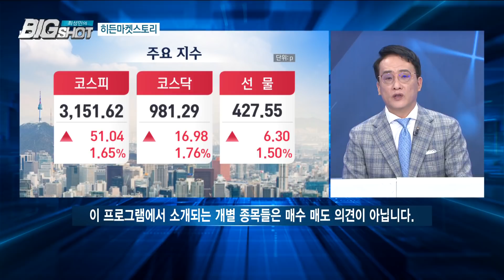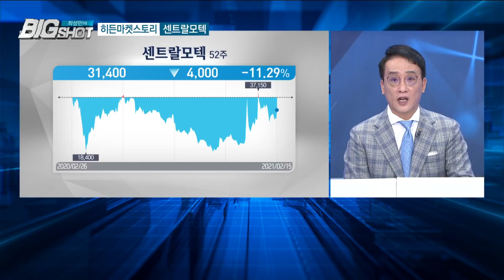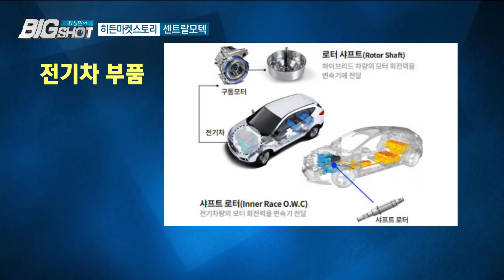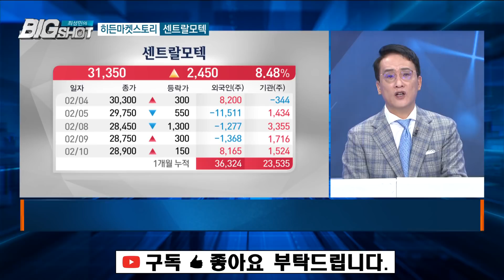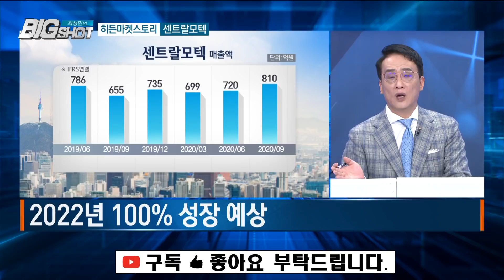전기차 아직 덜 오른 종목/앵커의 눈/최성민의 빅샷/한국경제TV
앵커의 눈 / 히든마켓스토리 / 최성민 / 앵커

히든마켓스토리 /센트랄모텍

전기차 관련된 좋은 소식
바이든 정부와 민주당이 전기차 보조금 확대하는 법안
연방정부 최대 보조금 수령기준을 60만대로 확대
대당 최대 보조금을 7000달러로 조정
미국 전기차 신규모델 출시가 대폭 확장
전기차 부품 관련 수혜주
친환경차에 들어가는 매우 중요한 부품 제조
알루미늄 컨트롤 암 제조
테슬라, GM, Renault 등 납품
테슬라 미국 공장에서 생산되는 모든 차량에 독점 공급
미국에서의 전기차 판매량 증가 예상
현대차 • 기아차 펠리세이드, 베뉴, 텔루라이드 등 판매량 증가
알루미늄 컨트롤암 차량 서스펜션 부품
스틸암 대비 무게 24% 절감
차량 경량화 통한 연비 개선
알루미늄 컨트롤 암을 전량 생산하는 밀양 공장
2020년말 6 개 라인에서 7 개 라인으로 증설
올해 약 30% 실적 성장 예상
2022년 100% 성장 예상